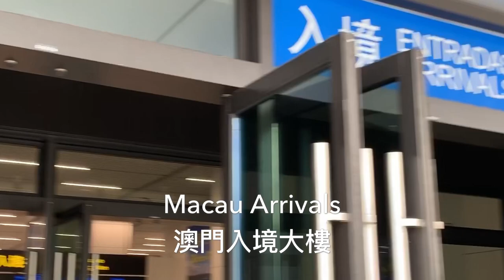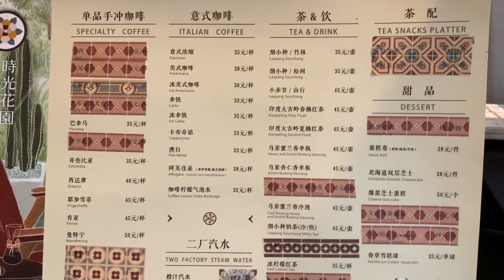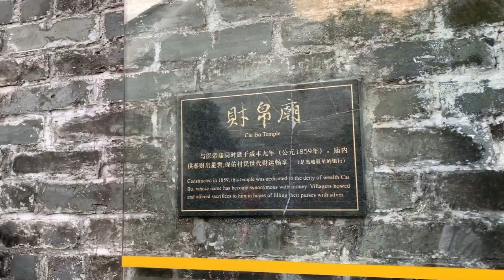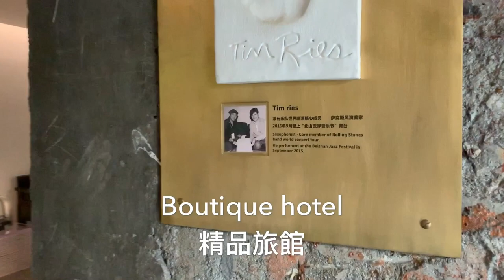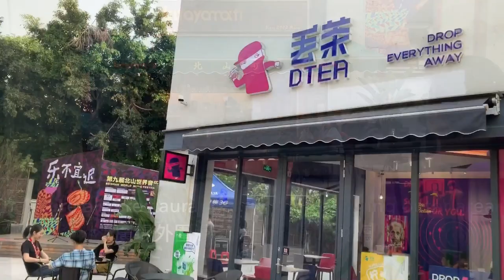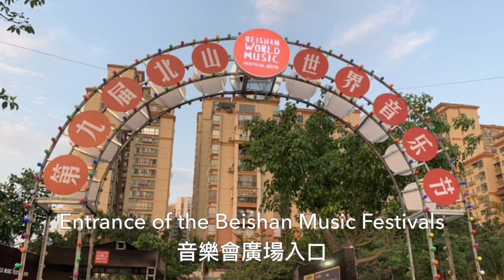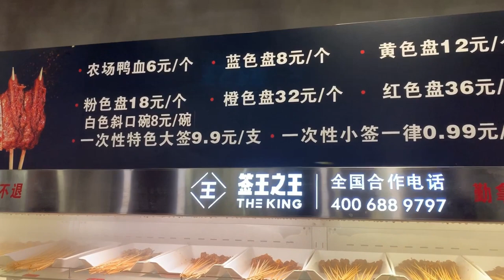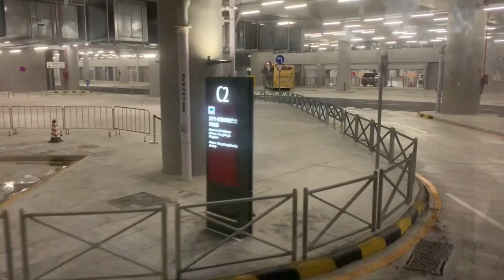2019 04 26：再去港珠澳大橋，上珠海遊覽北山文化藝術文青小區Travel to Beishan Zhuhai China through Hong Kong Zhuhai Macau Brid